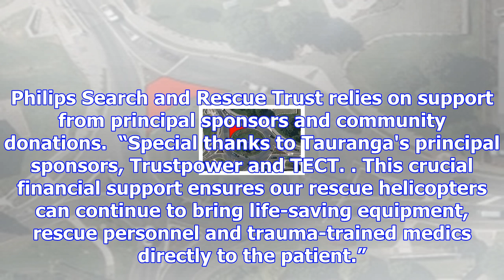Sunlive - waihau bay medical emergency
A medical emergency in the Bay of Plenty sparked a rescue helicopter callout. The Trustpower TECT Re...